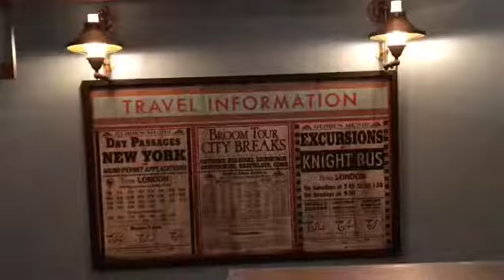Diagon Alley at Wizarding World of Harry Potter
Globus Mundi  in Diagon Alley at the Wizarding World of Harry Potter at Universal Studios Orlando